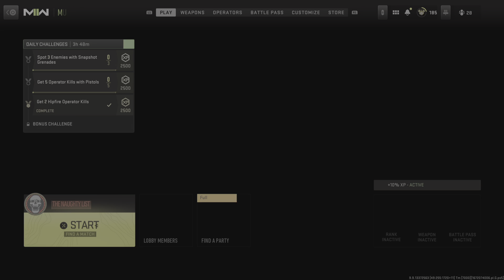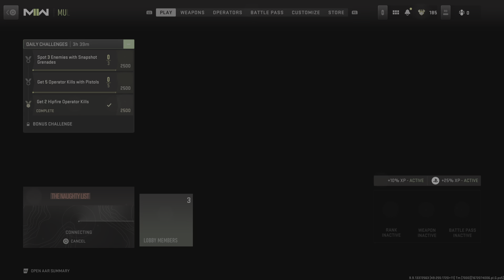Call of Duty: Modern Warfare II Shipment Monday Kills